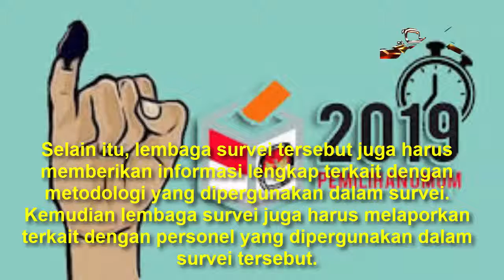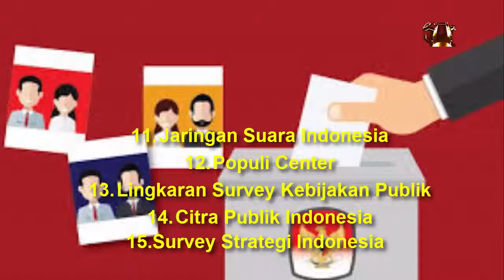Daftar 40 Lembaga Survei yang Boleh Umumkan Quick Count Pemilu 2019